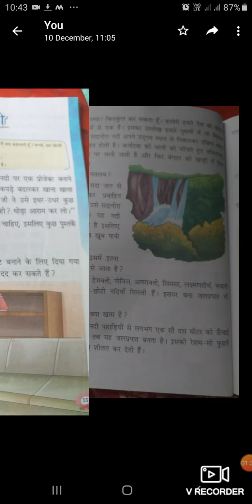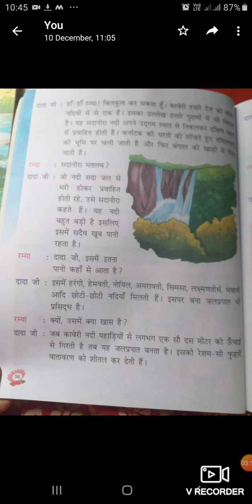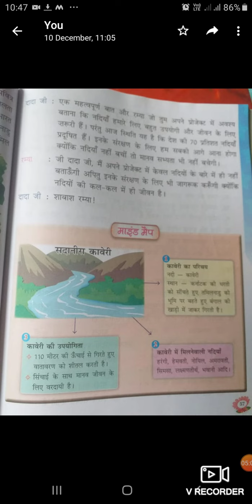class 3 पाठ 7 सदानीरा कावेरी